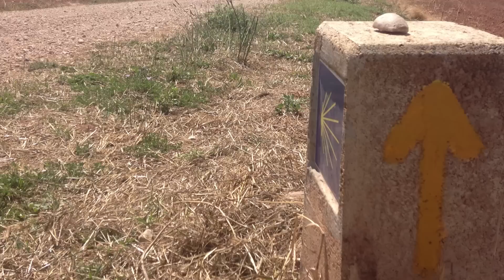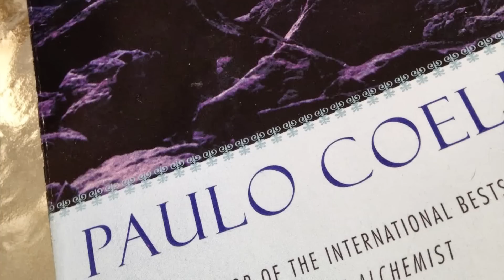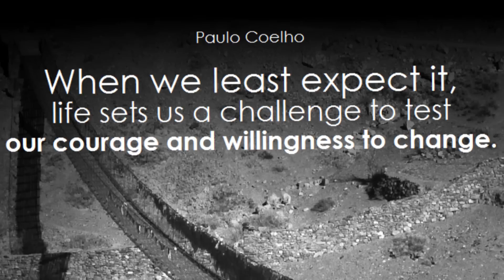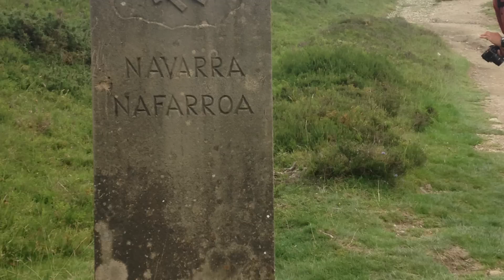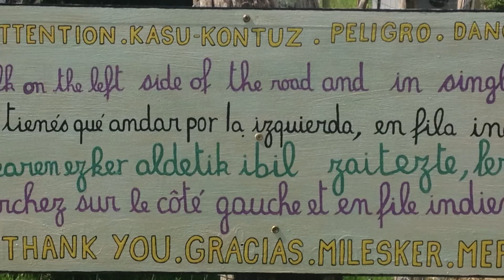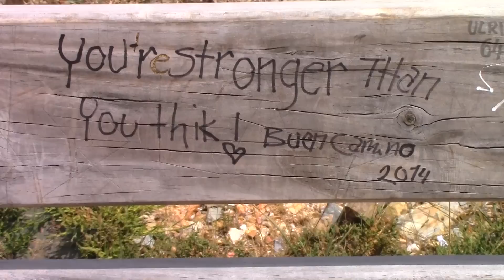The Pilgrims' Way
My name is Nick Porter and I attend the University of Tennessee at Chattanooga. In the summer of 2014 I completed the Camino de Santiago, a pilgrimage that has been around since 900 AD. Along the way I documented the 800 kilometer trek across northern Spain. I interviewed many pilgrims along the journey and put together this short documentary to try and capture the spirit of the Camino. There were no staged shots or interviews, the pilgrims who participated were interviewed either on a break of during a walk to their next destination, or at the pilgrim hostiles after they had walked many kilometers. Most pilgrims were too tired and politely refused to be interviewed. I am very grateful to all the pilgrims that agreed to let me into their lives and their experiences on the Camino. This was a truly special adventure and I learned so much meeting so many different pilgrims and nationalities. Before I started the Camino I had read that it was an enlightening adventure, and now I understand why so many pilgrims have agreed for over a thousand years.